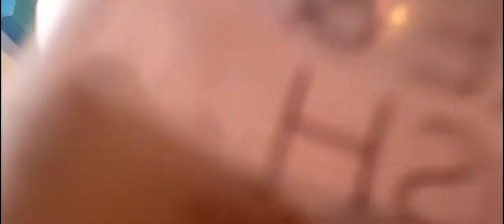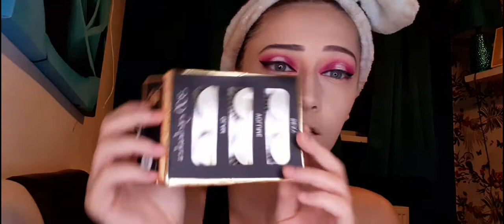Halo eye tutorial (TALKING)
if you have any colours you wanna see me work with let me know or some idears you want me to put to life leave it in the comments below :) please remember to subscribe